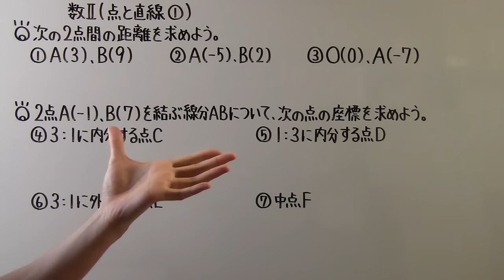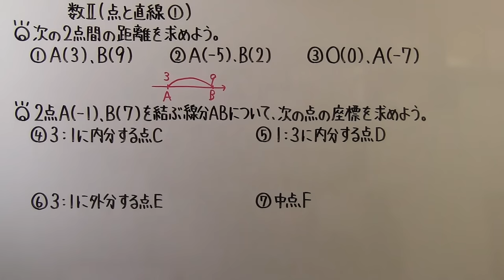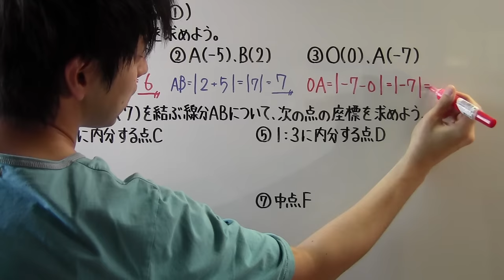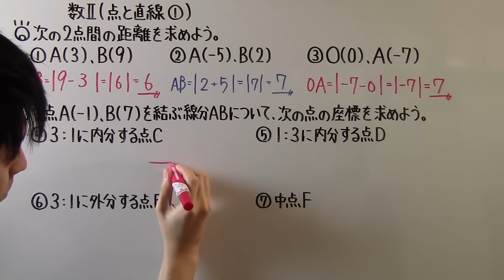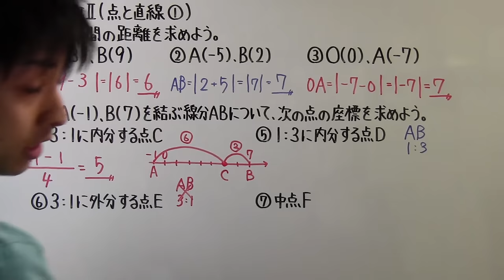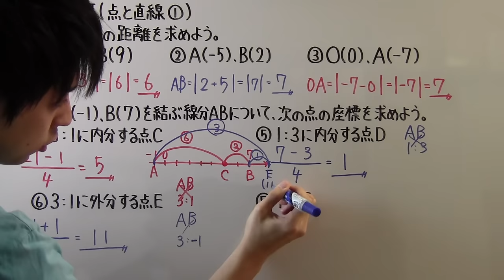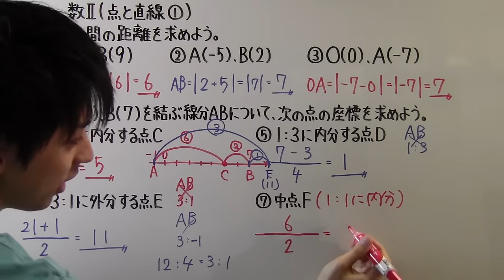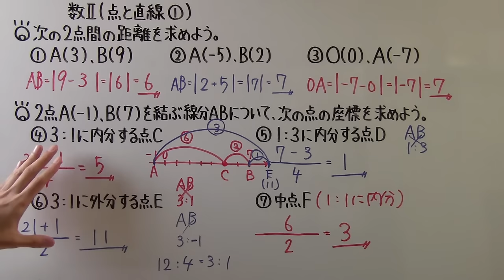【高校数学】 数Ⅱ－５１ 点と直線①